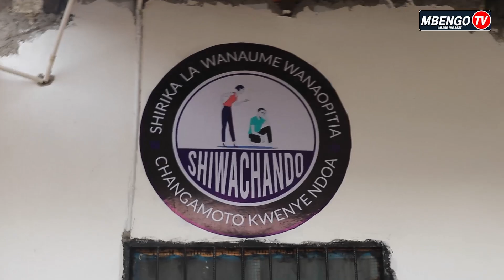EXCLUSIVE; MKE WANGU ANA TABIA YA KUNIPIGA, ANA NGUVU KULIKO MIMI